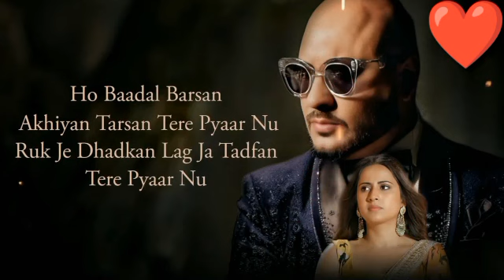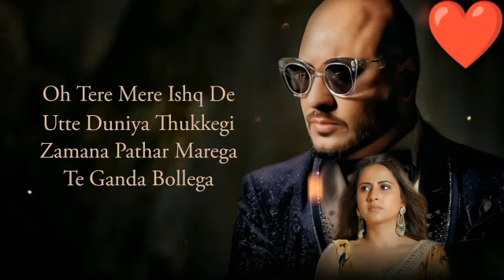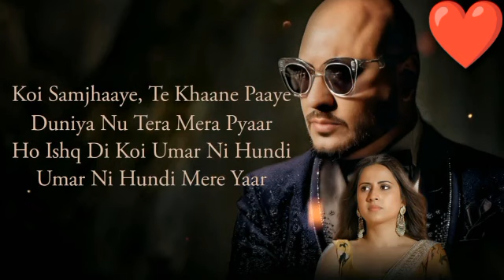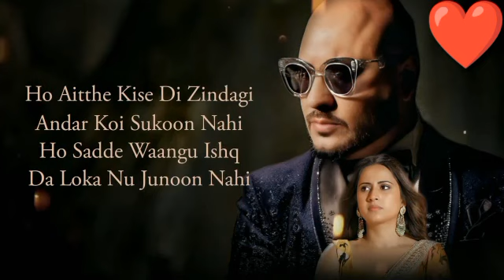Sab Kuchh (LYRICS) B Praak | Sargun Mehta | Jaani | Gitaj B | Jagdeep Sidhu | Heart Touching Song